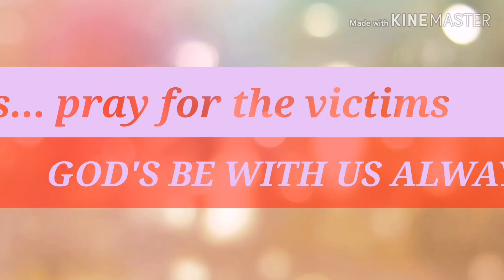PhilippinesEarthquake#6.4MagnitudeEarthquake#BatanesEarthquake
6.4 Magnitudes Earthquake Itbayat Batanes, July 27, 2019.
Aftershock are felt in Batanes, including a 6.4 magnitude,.

2.  "its fair use" No copyright is claimed and to the extent  that material may appear to be infringed , I assert that such alleged infringement is permissible under U.S. and Philippine copyright law. If you believe material have been used in an unauthorized manner, please contact the poster.
3. This Video is not associated with any company or products mentioned on the video.
4. No intention to infringe photos or audio used in this video.